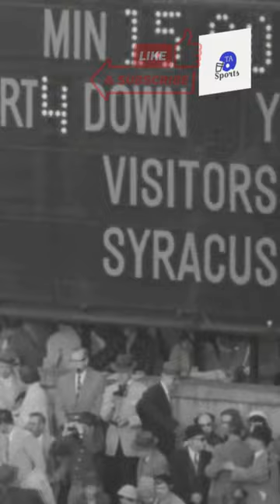College Football Was Tough in the 1950s...& included some of the greatest of all time...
Before all the rules, college football was the wild west...and sometimes you would lose your lid. The era was also full of football greats, like Jim Brown!